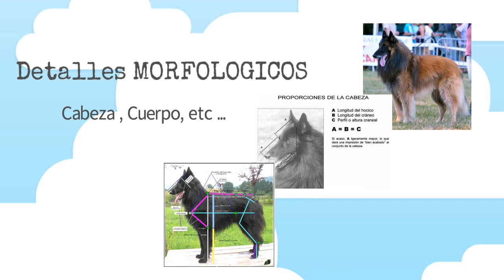Presentacion ANPB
Breve presentacion del canal de YouTube de la ASOCIACION NUESTROS PASTORES BELGAS